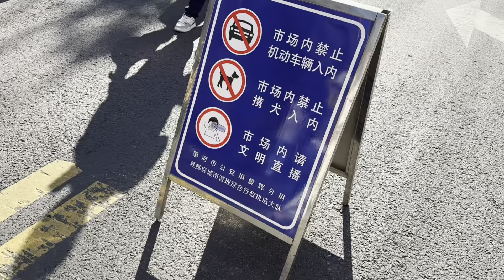Китай: утренний рынок в городе Хейхе, покупаем все на завтрак